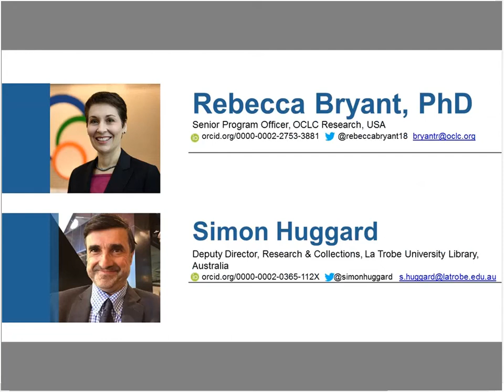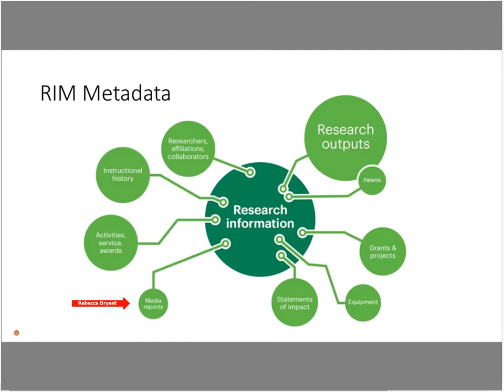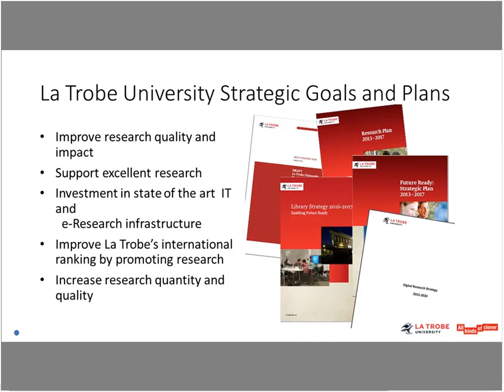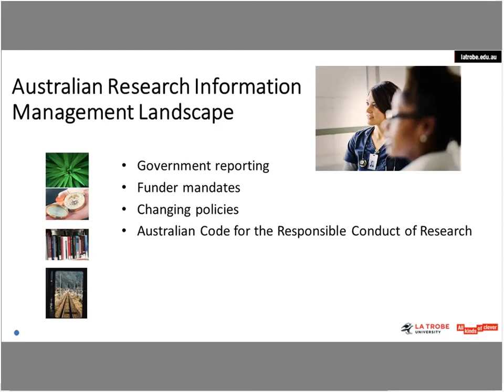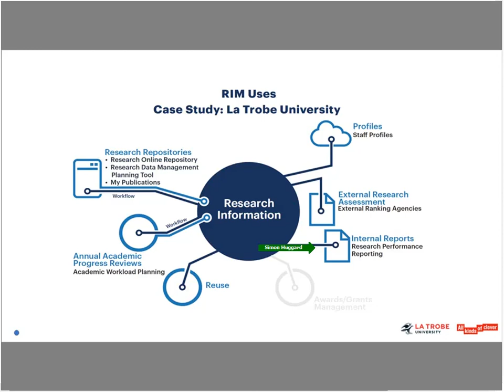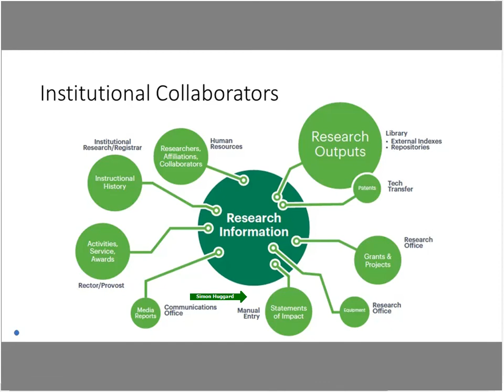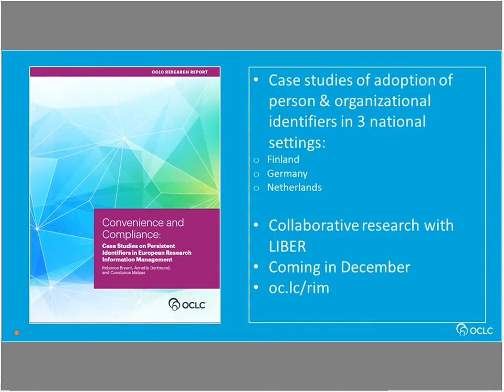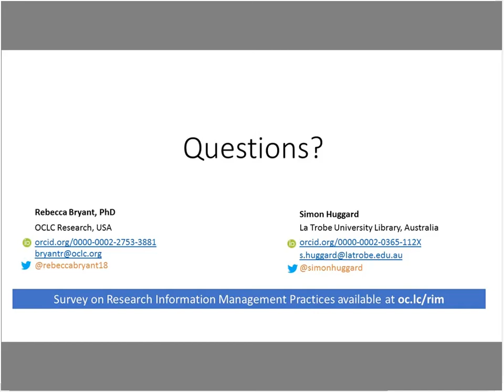Works in Progress Webinar: Research Information Management and the Role of the Library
Presented 5 December 2017.

This webinar complements the OCLC Research position paper titled 'Research Information Management: Defining RIM and the Library's Role.' In this webinar we will provide an overview of the position paper and discuss the value proposition and role of libraries in RIM, as demonstrated through a specific case study from La Trobe University.